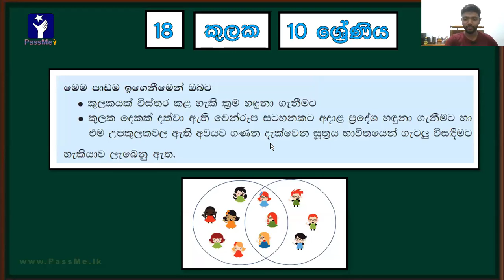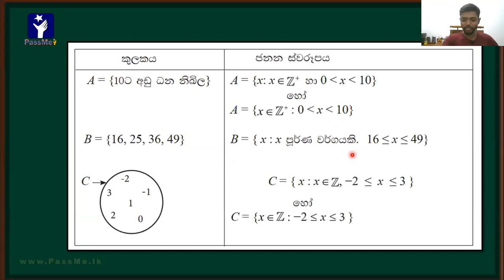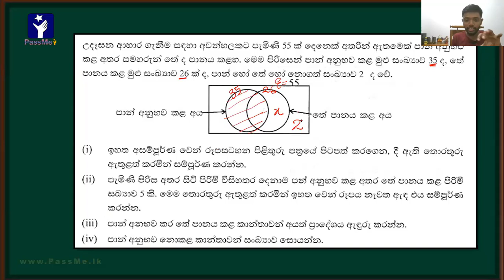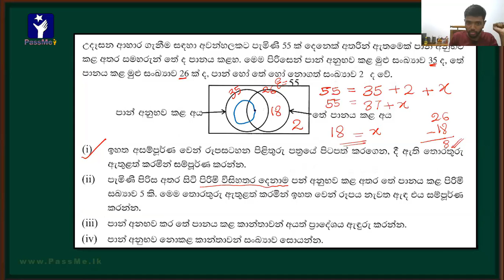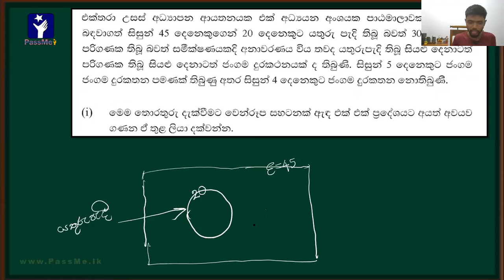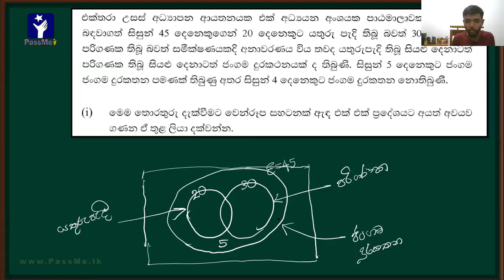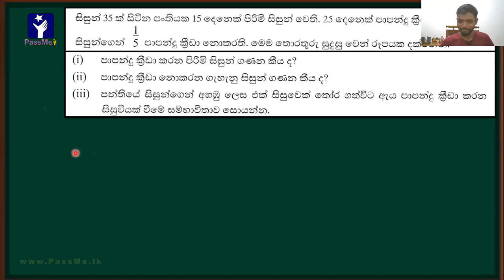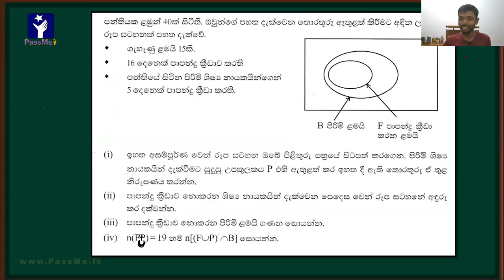Kulaka Grade 10 And Grade 11 | O/L Kulaka Full Video lesson in Sinhala | කුලක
Sets unit in mathematics is also called as "Kulaka" in Sinhala language. Kulaka is a 10 marks question in the O/L examination in sri lanka. Every year you can find the problem which is coming fom SETs. In this video I will give you all the theories and questions related to this Kulaka Unit. Watch wll the lesson and understand the maths lesson. Thank you

00:00  කුලක සම්බන්ධව ඔබ දැනගත යුතු සියලු ම සිද්ධාන්ත
21:43 The first o/l set questions
44:26 The second question related to the set
1:10:30 Third set exam question